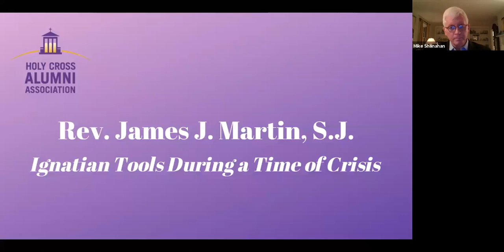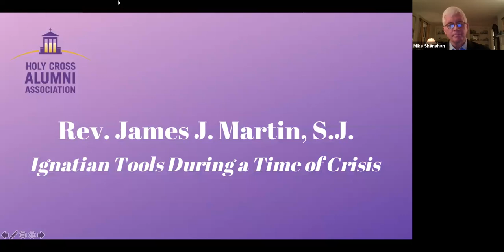Rev. James J. Martin, S.J. - Ignatian Tools During a Time of Crisis - 2020 College of the Holy Cross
Rev. James J. Martin, S.J.
Author and Editor at Large of America magazine

Ignatian Tools During a Time of Crisis

Zoom
7:30 p.m. ET

Since March, Fr. Martin had been a daily spiritual resource for thousands through social and news media outlets. Join us for a live Zoom webinar to learn how we can use the tools handed down by St. Ignatius of Loyola to help us navigate the current challenges in our world.

College of the Holy Cross Alumni Association